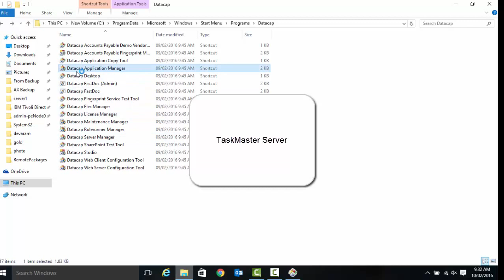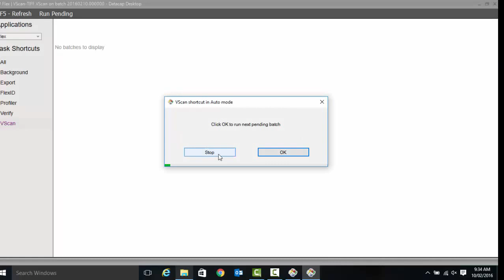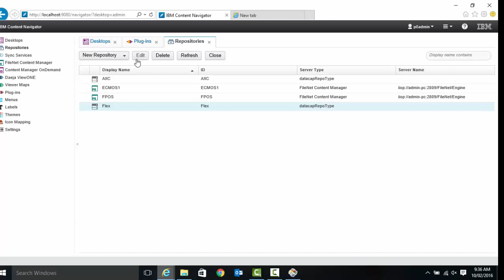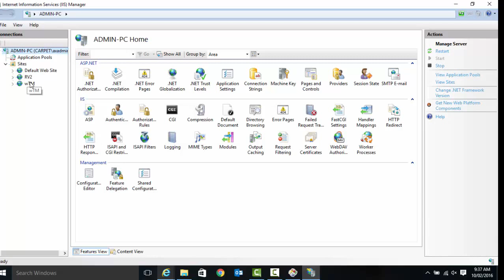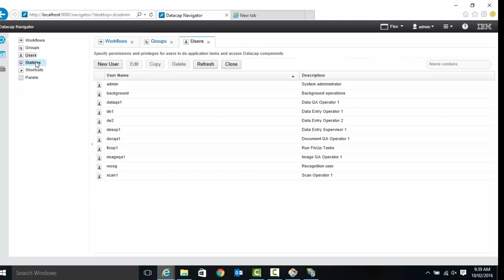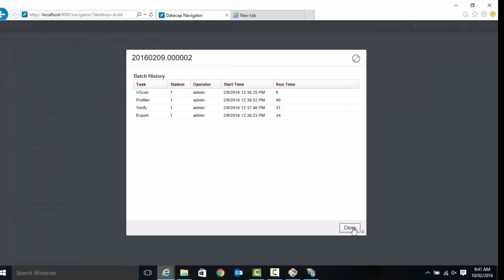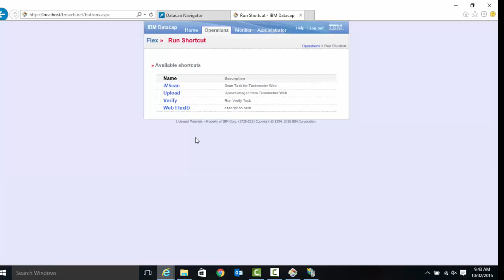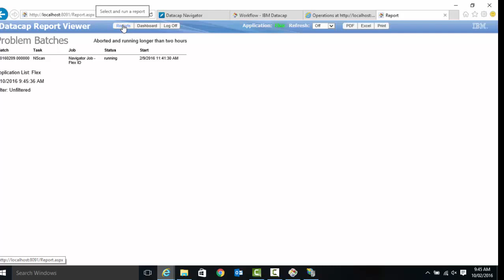Datacap 9.0.1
IBM datacap,IBM datacap 9.0.1, New IBM datacap, datacap, new datacap screen and navigator integration